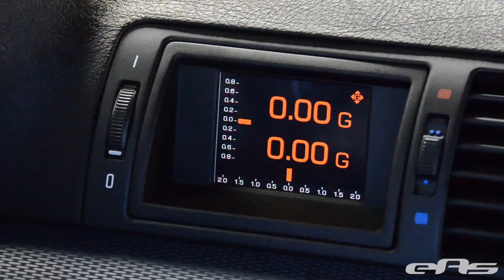Awron E46 M3 DGA Gauge Demo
The Awron DGA Gauge is an all-in-one display unit that presents a wide array of real time data for the E46 M3. Featuring a sharp, full color OLED display, the Awron DGA gauge is easily controlled via touch screen for on the fly commands. By replacing one of the factory air ducts the DGA gauge flows seamlessly with the M3 interior.

All Awron gauges ship expertly pre-assembled into an OEM air duct piece. The effect is stunning, creating an OEM look and feel that is hard to distinguish from BMW's own quality. The predominantly orange colors used in the display match the M3 gauges nicely.

This all-in-one gauge is the perfect option for track enthusiasts, performance tuned cars or for those just wanting to add some flair and functionality to the BMW's interior. The included plug and play harness make the job of installing this amount of gauges easier than ever.

Standard DGA Displayed Values:
- Oil Temperature
- Water Temperature
- Intake Temperature
- Exhaust Temperature
- Throttle Angle
- Air/Fuel Ration Before & After Cats
- Voltage
- Two Axis G-Meter
- 0-60 mph & 0-120 mph Acceleration Timer
- Maximum Recorded Values

DGA Kompressor Option Adds:
- Boost Pressure
- Intake Temperature (Before Cooler)

Features
- Touch screen controlled
- Gauge ships pre-assembled into OEM air duct
- Plug & play installation
- Full Color OLED Display
- OEM look & feel
- Integrated USB port for firmware updates

Models Supported
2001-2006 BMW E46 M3